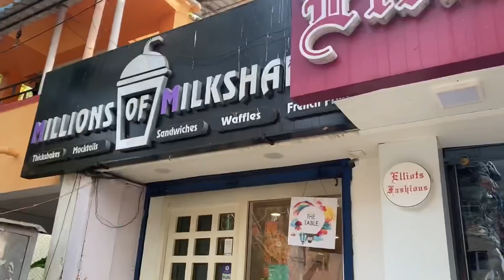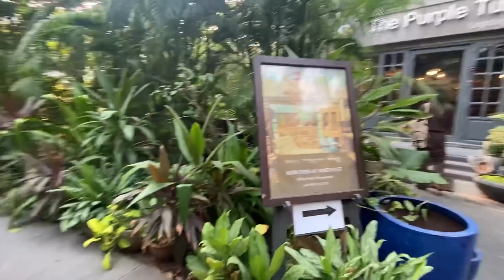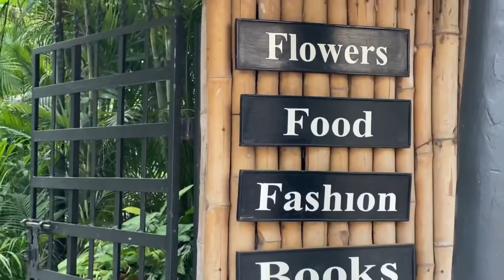priyanka nalkar priyanka nalkari THICKSHAKE # realaxing | holiday | roja | priyankanalkari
thickshake roja actress#priyanka nalkari#